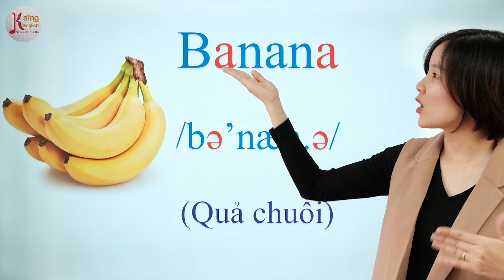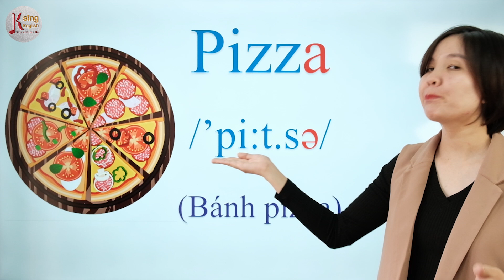Phát âm Tiếng Anh chuẩn. Âm /ə/ - Ksing English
Phát âm Tiếng Anh chuẩn. Âm /ə/ - 44 âm IPA/Ksing English/ Hoàng Hà - Jun Ha

Học phát âm chuẩn là điều vô cùng quan trọng khi bạn học tiếng Anh dành cho người mất gốc. Khi phát âm 44 âm IPA  không đúng, người đối diện sẽ khó mà hiểu bạn muốn truyền đạt điều gì. Ngược lại, bạn cũng khó mà nghe hiểu đúng những gì họ nói.Không biết cách phát âm chuẩn, bạn sẽ gặp trở ngại khi học tiếng Anh, đặc biệt là trong giao tiếp.

Bước đầu tiên để đạt mục đích phát âm tiếng Anh chuẩn chính là phát âm đúng các phụ âm và nguyên âm trong tiếng Anh. Hôm nay chúng ta hãy cùng tìm hiểu cách phát âm chuẩn âm /ə/ nhé!

Đăng ký học thử LỚP ONLINE TIẾNG ANH GIAO TIẾP CƠ BẢN của cô Hà tại đây:

Tham gia Page nhận thông tin lớp học hát tiếng Anh miễn phí hàng tuần cùng cô Jun Ha tại đây:

Trân trọng !!